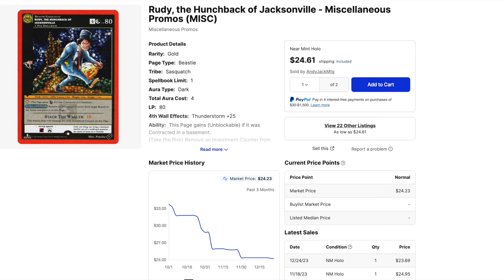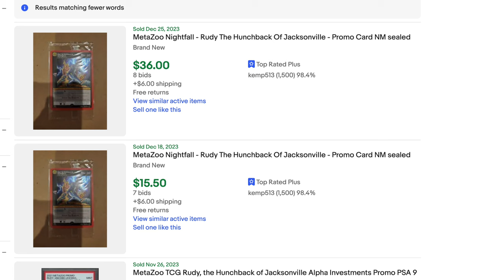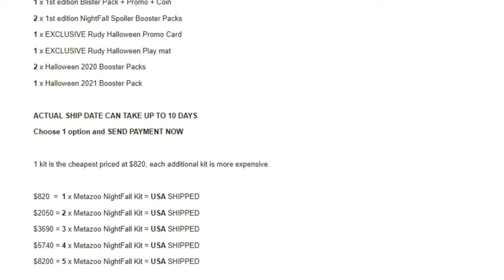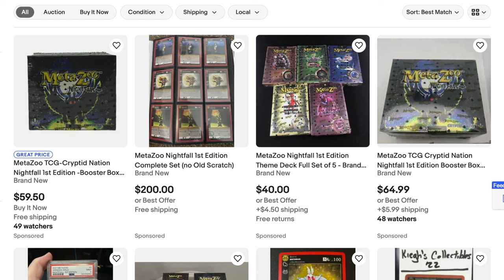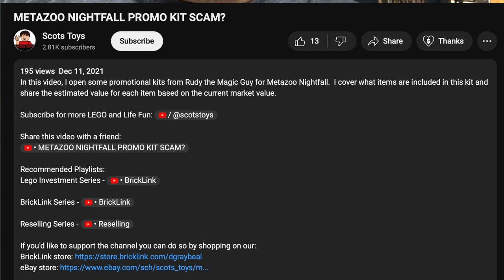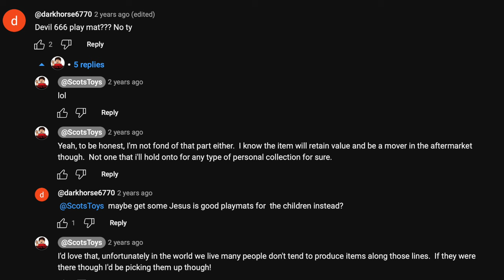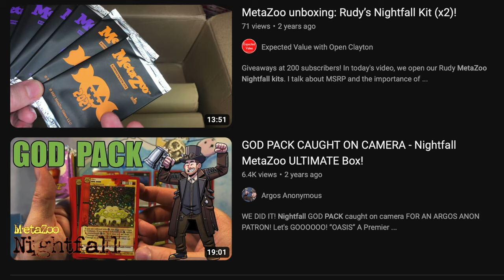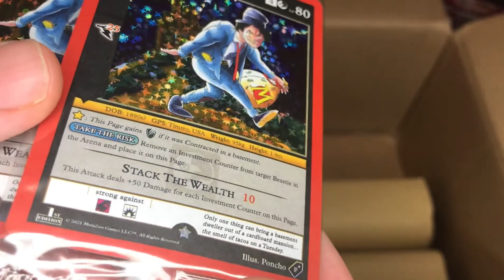Alpha Investment MetaZoo Kit was the Worst Investment in 2023 by FAR